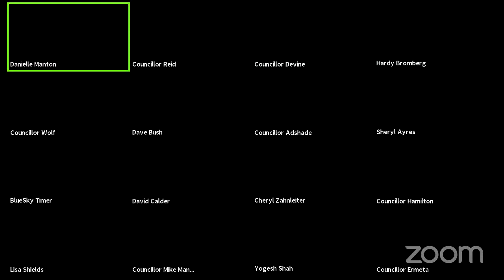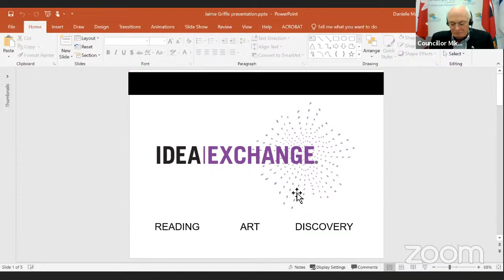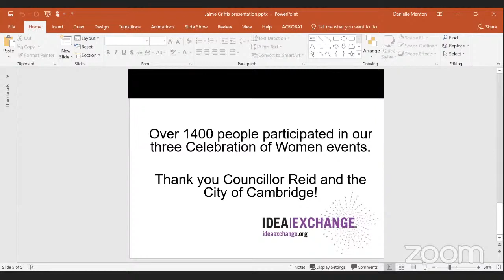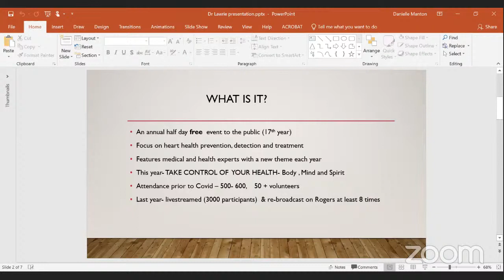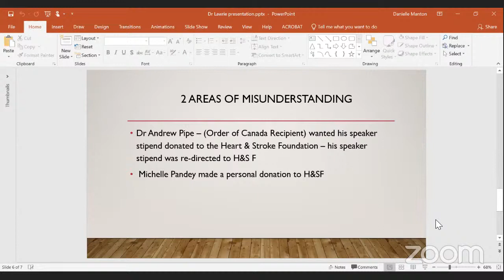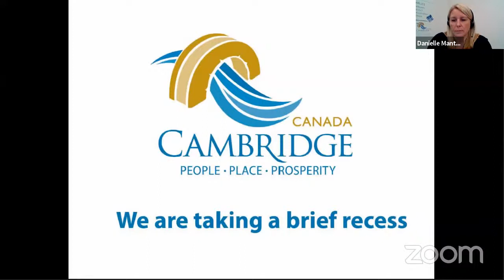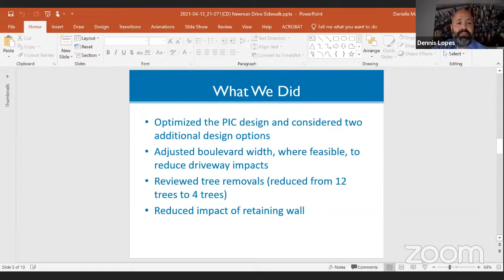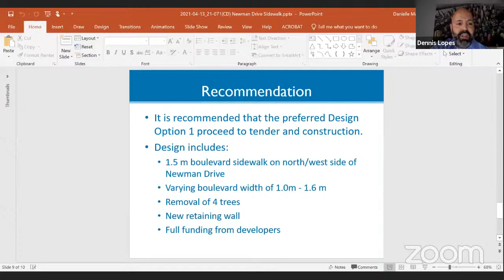City of Cambridge Special Council Meeting - April 13, 2021